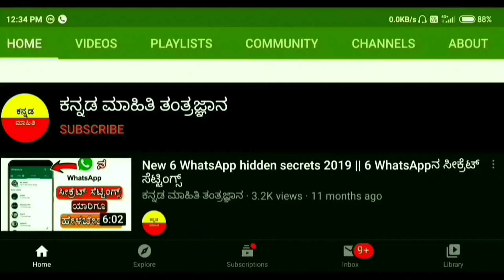ದರ್ಶನ್ ಜೊತೆಗೆ ಊಟ ಮಾಡುತ್ತಿರುವ ಯುವತಿ ಯಾರು? ಗೊತ್ತಾ